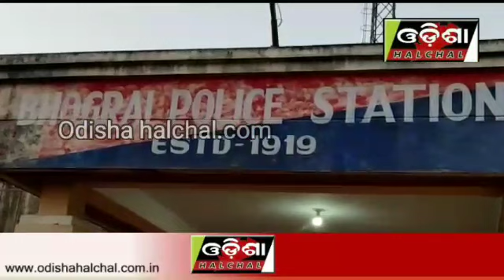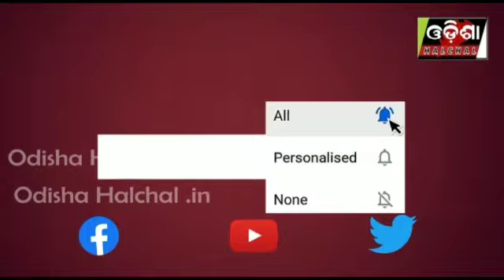ପୂର୍ବ ଶତ୍ରୁତାକୁ କେନ୍ଦ୍ରକରି ସମାଜସେବୀଙ୍କୁ ଆକ୍ରମଣ_OdishaHalchal_29/05/20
ପୂର୍ବ ଶତ୍ରୁତାକୁ କେନ୍ଦ୍ରକରି ସମାଜସେବୀଙ୍କୁ ଆକ୍ରମଣ
ପୋଲିସ କାହାକୁବି ଗିରଫ ନ କରି ଚୁପ ବସିଛି